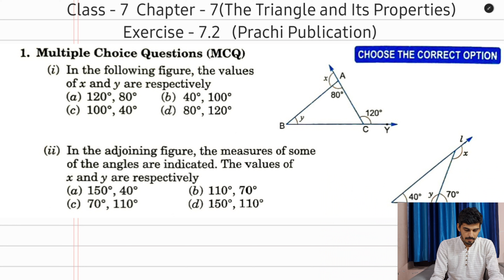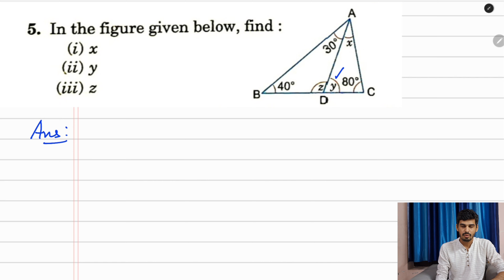Class 7 Prachi chapter - 7(The Triangle and Its Properties ) Ex 7.2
class 7 maths prachi book ch 7
class 7 prachi book ch 7
class 7 prachi book ch 7 The Triangle and Its Properties
class 7 maths prachi book ch 7 The Triangle and Its Properties
class 7 maths prachi book ex 7.2
class 7 prachi book ex 7.2
prachi book class 7 maths ch 7
prachi book class 7 maths ex 7.2
prachi book ch 7
prachi book ch 7 The Triangle and Its Properties
prachi book ex 7.2
prachi book ex 7.2 The Triangle and Its Properties
excellence in mathematics
excellence in mathematics ch 7
excellence in mathematics ex 7.2
excellence in mathematics ch 7 The Triangle and Its Properties